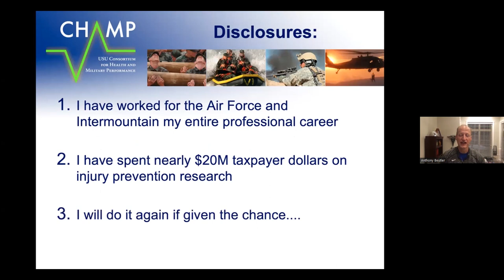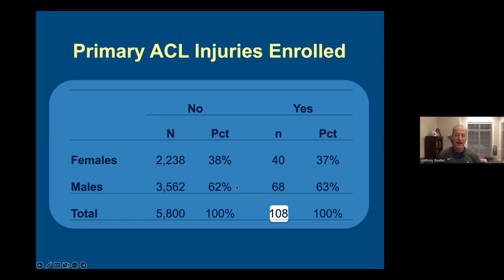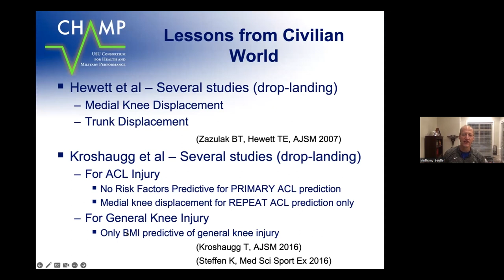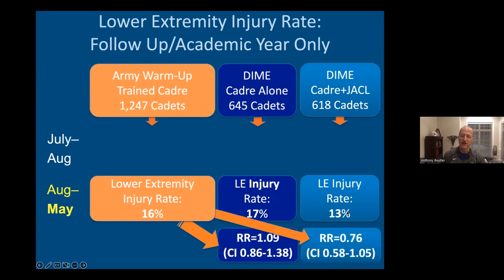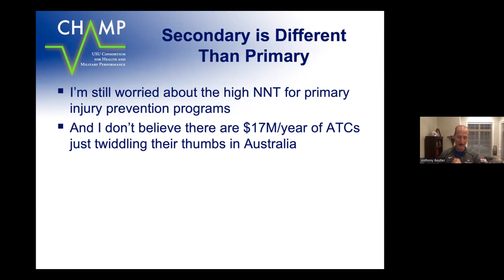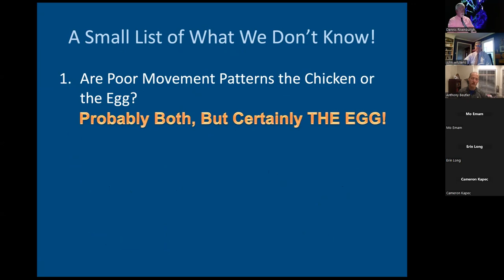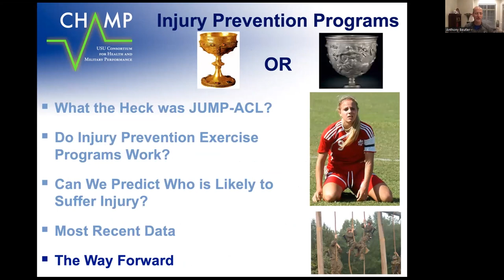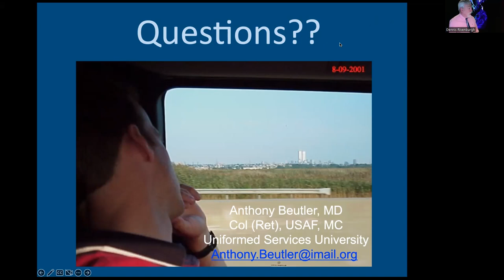ACL Injury Prevention: The Quest for the Holy Grail | February 14, 2023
Anthony Beutler, M.D., leads the Sports Medicine and Performing Arts Grand Rounds on February 14, 2023, discussing ACL injury prevention. This grand rounds series is hosted by the Johns Hopkins Departments of Orthopaedic Surgery and Physical Medicine and Rehabilitation.